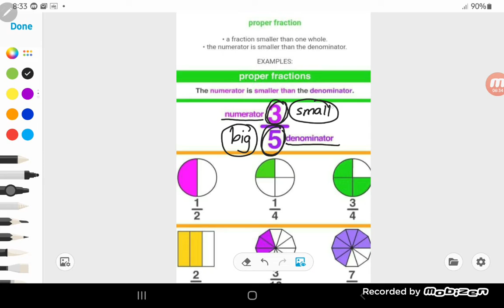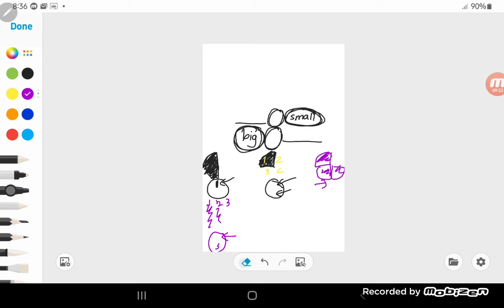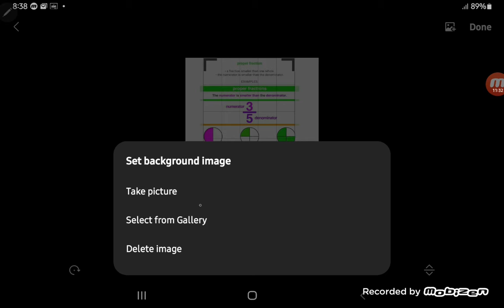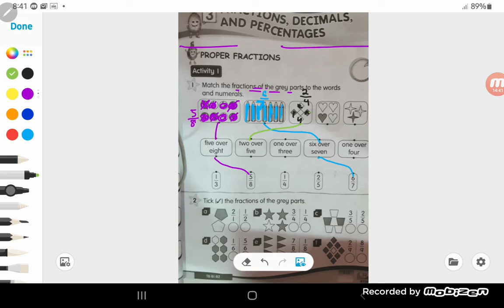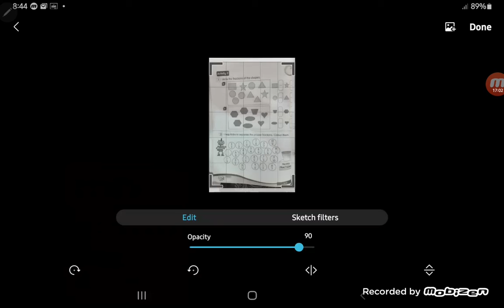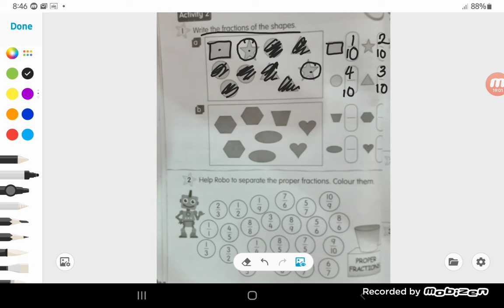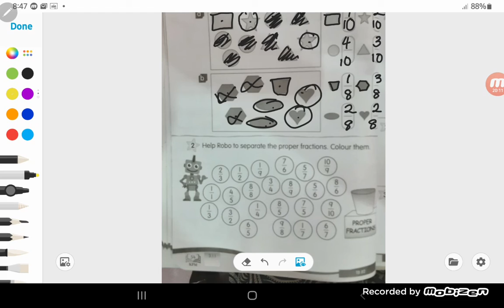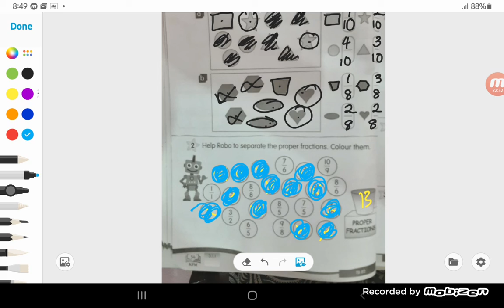Fraction _ Proper Fraction Year 3